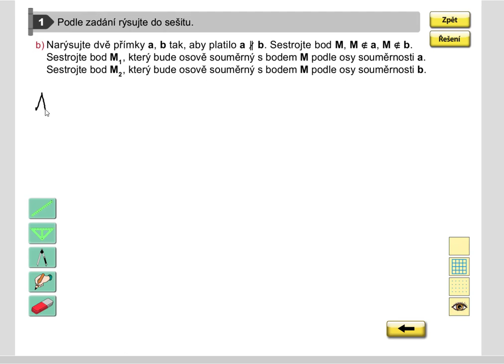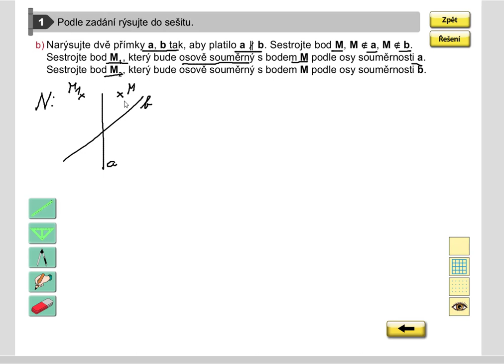Rýsování (osově souměrné body), Geometrie pro 5.roč., str. 44, cv. 1 b